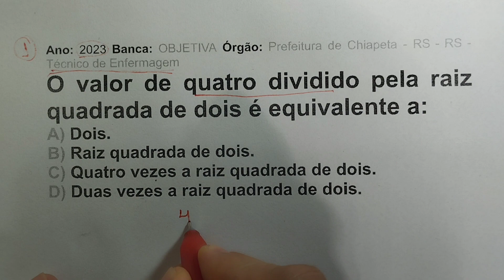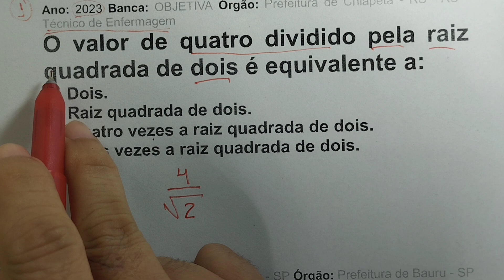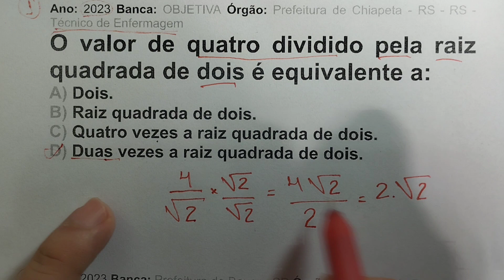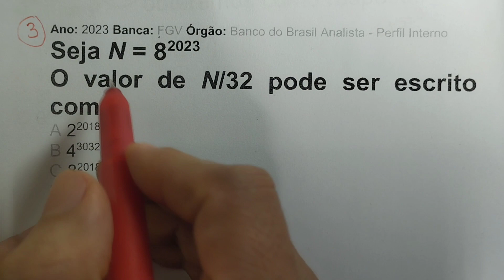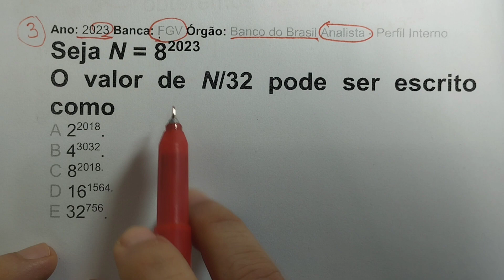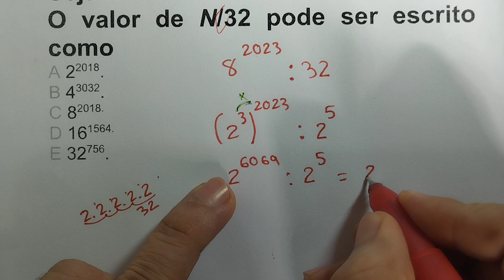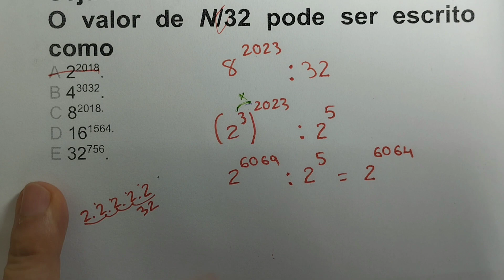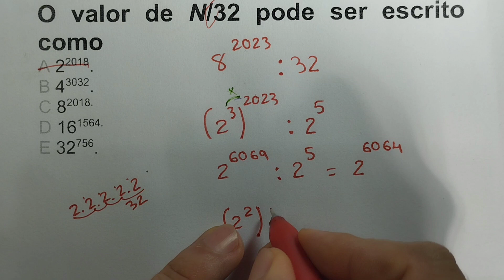Propriedades da Potenciação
1) Banca: OBJETIVA Órgão: Prefeitura de Chiapeta - RS - RS - Técnico de Enfermagem
O valor de quatro dividido pela raiz quadrada de dois é equivalente a:
A) Dois.
B) Raiz quadrada de dois.
C) Quatro vezes a raiz quadrada de
dois.
D) Duas vezes a raiz quadrada de
dois.